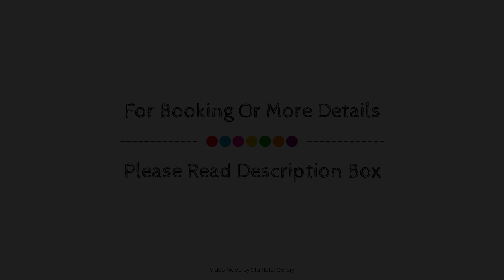Centabay Lodge and Backpackers, Bay of Islands, New Zealand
About Property:
Centabay Lodge is perfectly located for both business and leisure guests in Paihia. The hotel offers guests a range of services and amenities designed to provide comfort and convenience. Luggage storage, BBQ facilities, tours, laundry service, safety deposit boxes are there for guest's enjoyment. Television, shower, coffee/tea maker, shared bathroom can be found in selected guestrooms. The hotel's peaceful atmosphere extends to its recreational facilities which include hot tub, table tennis, garden, water sports (non-motorized), games room. Centabay Lodge combines warm hospitality with a lovely ambiance to make your stay in Paihia unforgettable.
Searching For
1. Centabay Lodge and Backpackers - Bay of Islands
2. Centabay Lodge and Backpackers - Bay of Islands Virtual Tour
3. Centabay Lodge and Backpackers - Bay of Islands Rooms
4. Centabay Lodge and Backpackers - Bay of Islands Amenities
5. Centabay Lodge and Backpackers - Bay of Islands Videos
6. Centabay Lodge and Backpackers - Bay of Islands Offers
7. Centabay Lodge and Backpackers - Bay of Islands Deals
Audio Credit:
Track Title: Subway Dreams
Artist: Dan Henig